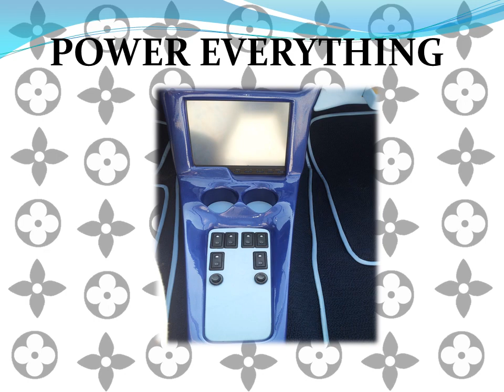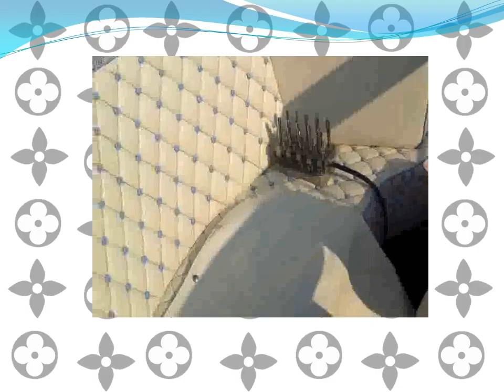1964 Chevrolet Impala Convertible Low Rider